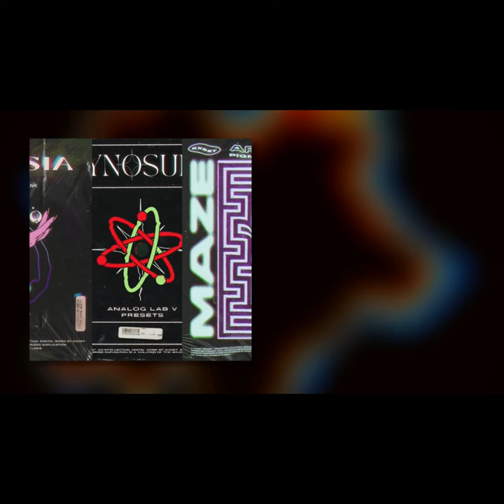KXDET - "ALL BANKS BUNDLE" (VOL.1) - ANALOG LAB V PRESETS (DARK, VINTAGE, ANALOG, HYPERPOP)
"ALL BANKS BUNDLE" - ANALOG LAB V VERSION

Includes all banks released by KXDET (PHANTASIA + MAZE + CYNOSUR3)
Contains a total of:
-192 presets
-140 one shots (presets as one shots)
-10 bonus melodies
-15 bonus textures
-1 bonus rage/hyperpop essentials

"ALL BANKS BUNDLE PREMIUM" - ANALOG LAB V + PORTAL VERSION

Includes all banks for Analog Lab and Portal released by KXDET (PHANTASIA + MAZE + CYNOSUR3 + ETHEREAL)

-192 presets for Analog Lab
-35 presets for Portal
-159 one shots
-15 bonus melodies
-20 bonus textures
-1 bonus rage/hyperpop essentials

Includes all free content from all KXDET's banks (PHANTASIA + MAZE + CYNOSUR3)

Analog Lab V and Portal is required to use the presets, however, there are the presets as one shots recordings (.WAV) which will work in every DAW and sampler.

Master Clearance is guaranteed and only required for major placements.